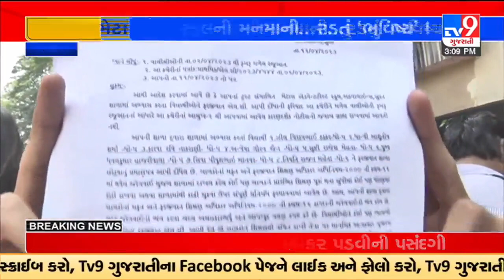સુરતમાં મેટાસ સ્કૂલની દાદાગીરી સામે વિદ્યાર્થીઓનો વિરોધ | TV9GujaratiNews